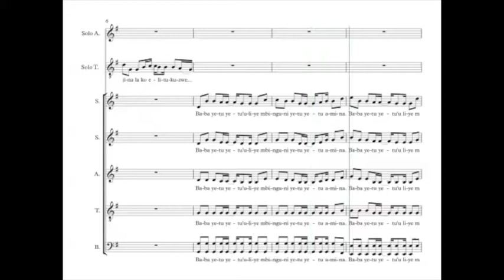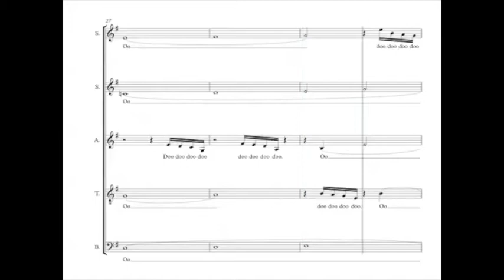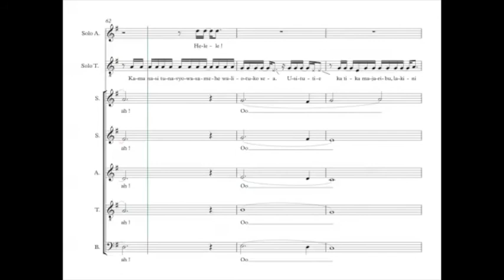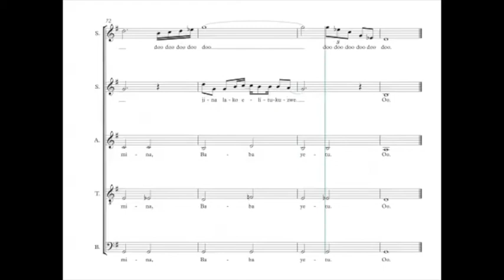Tin, Christopher Baba Yetu 08 Basses2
Semaine 1 - Séance 1 :
1. Écouter une fois le guide voix tutti et repérer à l’intérieur de la polyphonie votre voix
2. Chanter dans votre tête une fois votre partie en écoutant le guide voix de votre voix
3. Chanter votre partie deux fois en chuchotant en même temps que la diffusion du guide voix de votre voix

Semaine 1 - Séance 2 :
1. Chanter une fois dans votre tête votre partie en écoutant le guide voix de votre voix
2. Chanter deux fois votre partie en chuchotant en même temps que la diffusion du guide voix de votre voix
3. Chanter une fois votre partie à voix haute en même temps que la diffusion du guide voix de votre voix

Semaine 1 - Séance 3 :
1. Chanter une fois votre partie en chuchotant en même temps que la diffusion du guide voix de votre voix
2. Chanter deux fois votre partie à voix haute en même temps que la diffusion du guide voix de votre voix
3. Chanter une fois votre partie à voix haute en même temps que la diffusion du guide voix accompagnement

Semaine 1 - Séance 4 :
1. Chanter deux fois votre partie à voix haute en même temps que la diffusion du guide voix de votre voix
2. Chanter une fois votre partie à voix haute en même temps que la diffusion du guide voix accompagnement
3. Chanter une fois votre partie à voix haute en même temps que la diffusion du guide voix tutti

Semaine 1 - Séance 5 :
1. Chanter une fois votre partie à voix haute en même temps que la diffusion du guide voix de votre voix
2. Chanter une fois votre partie à voix haute en même temps que la diffusion du guide voix accompagnement
3. Chanter deux fois votre partie à voix haute en même temps que la diffusion du guide voix tutti